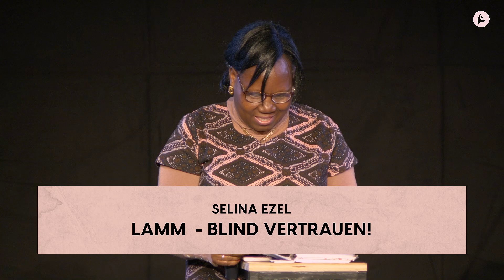Lamm - Blind vertrauen | Die Geschöpfe Gottes | Selina Ezel | Celebrate Life Church Stuttgart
Anfahrt
Celebrate Life Church e.V.
Birkenwaldstr. 46, 70191 Stuttgart

Gottesdienst Uhrzeiten
10:30 Uhr (Deutsch) und 12:30 Uhr (English)